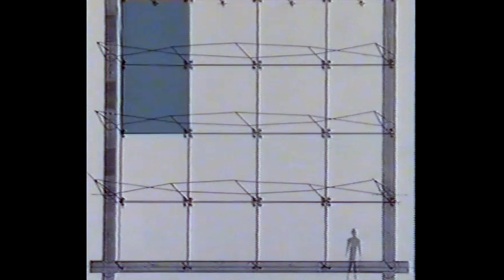IDFA 2019 | Trailer | Tension Structures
How do you generate structures that won’t collapse, even under the worst imaginable conditions? This roving travelogue forges unexpected connections between ambitious Parisian structures and the tensions surrounding the gilets jaunes protests.